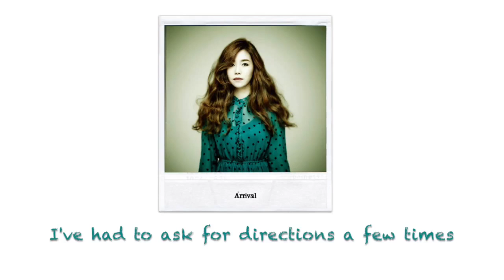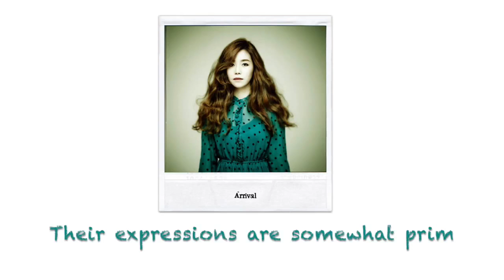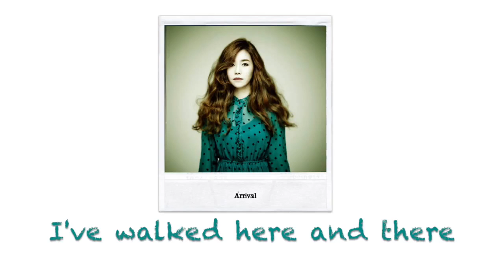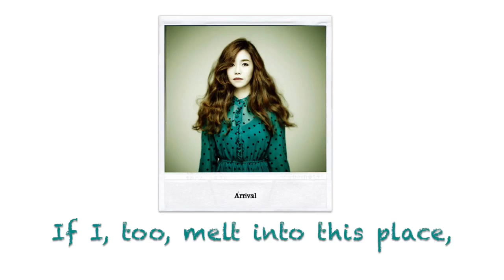Fromm - "Arrival" (English Subtitles)